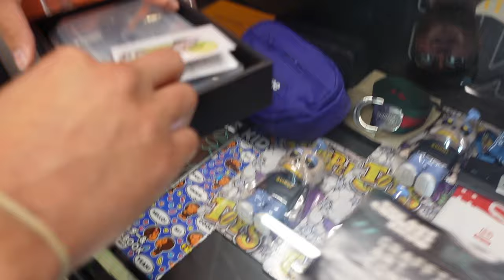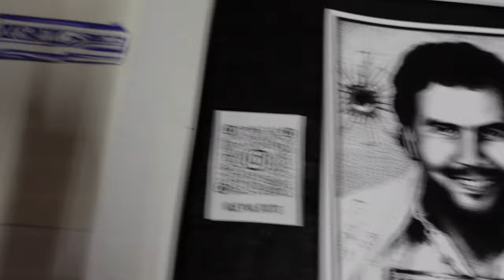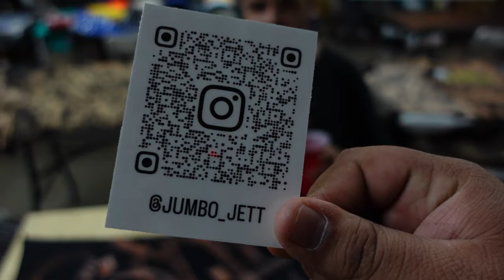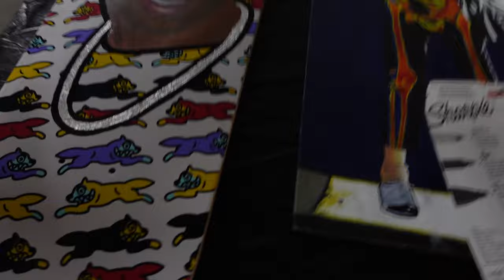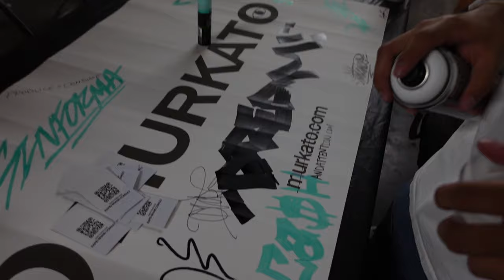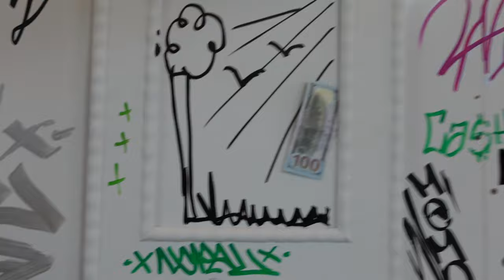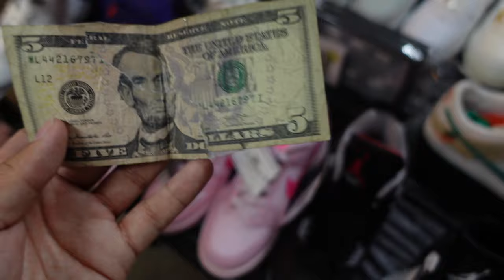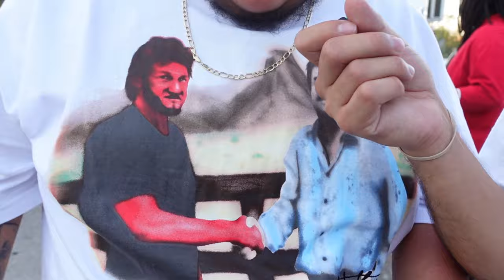ART CONNECT SHOW VLOG